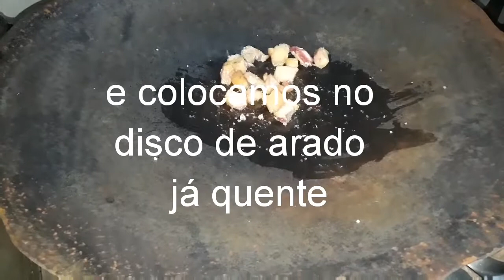Bisteca do contra filé bovino no disco de arado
Veja como eu faço bisteca do contra filé bovino no disco de arado.